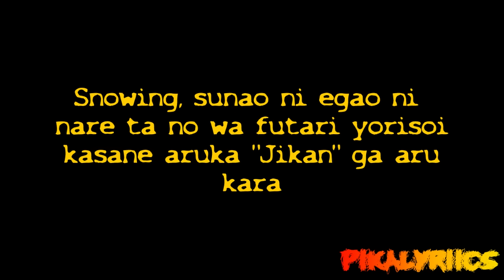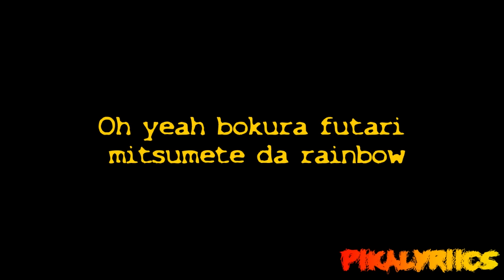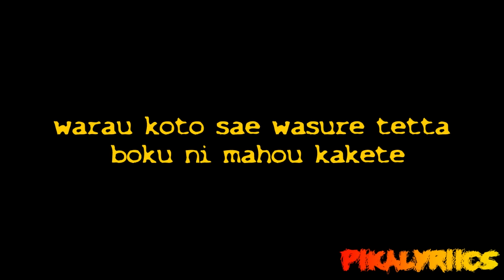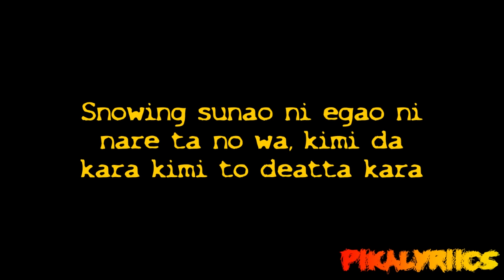Fairy Tail - Opening 1 [Official Lyrics Video] [HD/HQ]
Which opening should come next?